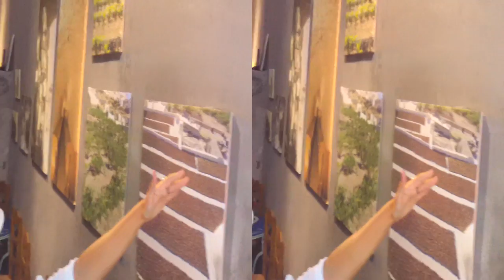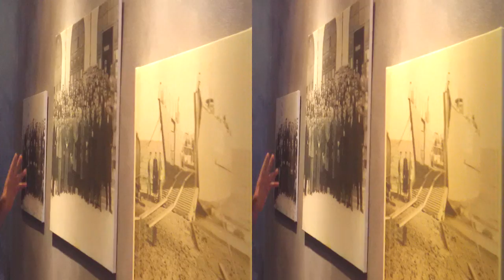колодец для вина в винодельне города Ия острова Санторини Греция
3D video 2015 санторини VIP греция колодец
Тира вместе с островами Тирасия, Палеа-Камени, Неа-Камени и Аспрониси входит
в группу островов в виде кольца, называемую Санторини (Санторин)
город Ия
Финикия
Афинос
Камари
Минойское извержение
3D санторини
3D для очков
3D для телевизоров
3D для смартфона
3D видео без очков
3D Крит Греция
3D путешествие
3D егейское море
3d видео для шлема
3D tour
3D Mediterranean Sea
3D Crete Greece
3D videos without glasses
3d video for Slam